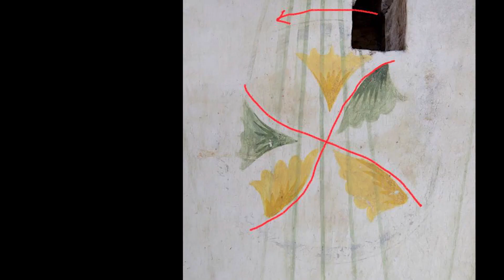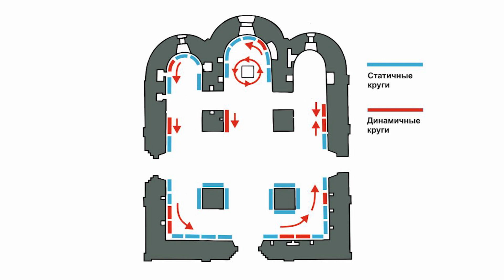Особенности декора нижней пространственной зоны собора Рождества Богородицы Ферапонтова монастыря Ч3